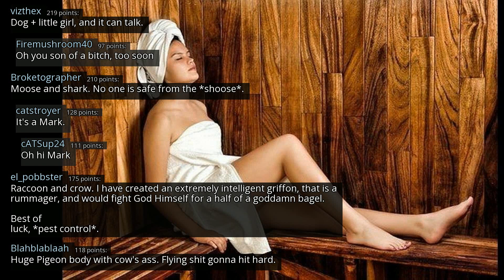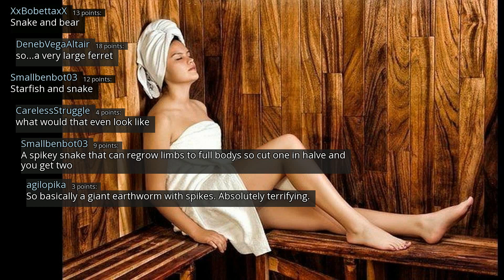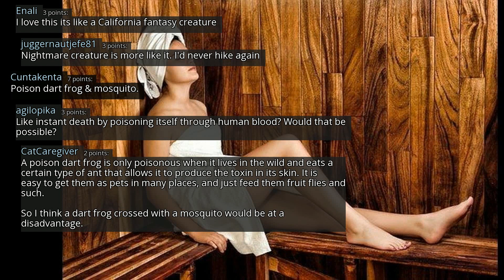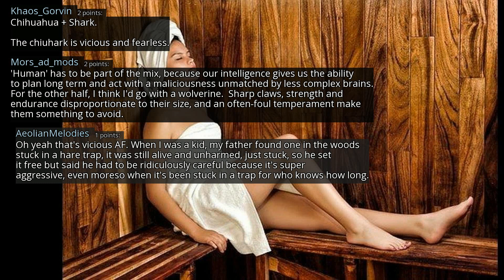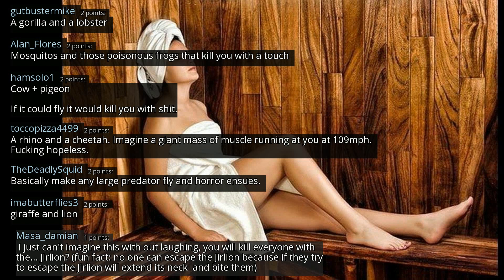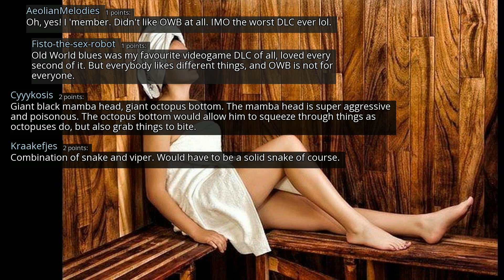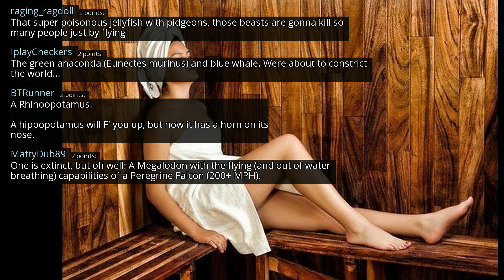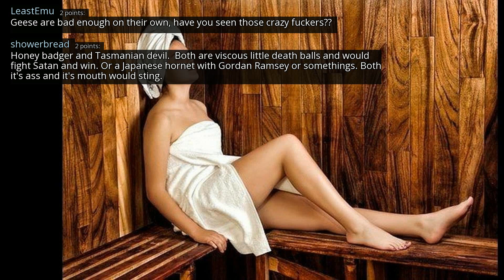What two animals could you combine to create an even more dangerous creature? - r/AskReddit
r/AskReddit
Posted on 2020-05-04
0:00-2:58 [No Copyright Music] At The Crib - Chill FREE Hip Hop Instrumental (Copyright Free) Background Music
2:58-7:54 [No Copyright Music] Chill Lofi Hip Hop Instrumental (Copyright Free) Chillhop Music Lakey Inspired
7:54-12:44 [No Copyright Music] Chill Lofi Hip Hop Instrumental (Copyright Free) Chillhop Music - Going Up
12:44- [No Copyright Music] Chill LoFi Hip Hop Beat FREE (Copyright Free) Instrumental Music Lo-Fi Hip-Hop